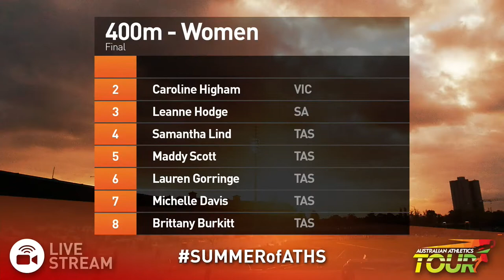Women 400m - Briggs Athletics Classic (2015)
Sun 25/01/15 | Domain Athletic Centre, Hobart (TAS)

1 Samantha Lind             96 TIS                      54.23
2 Caroline Higham           99 VICTORIA                 57.80
3 Leanne Hodge              85 SOUTH AUSTRALIA          58.07
4 Lauren Gorringe           81 OVA SOUTHERN SAINTS      58.19
5 Michelle Davis            82 EASTERN SUBURBS          58.30
6 Maddy Scott               97 OVA SOUTHERN SAINTS      59.05